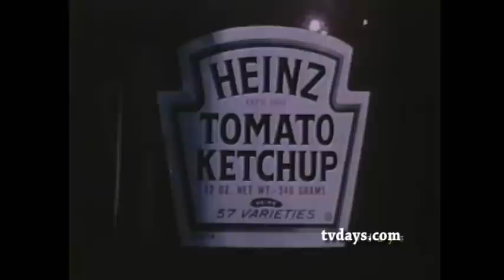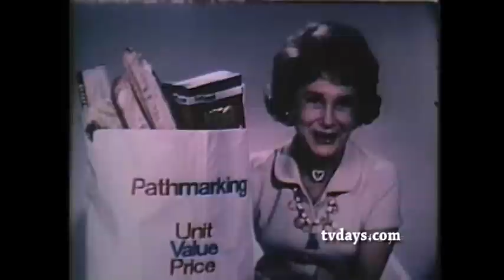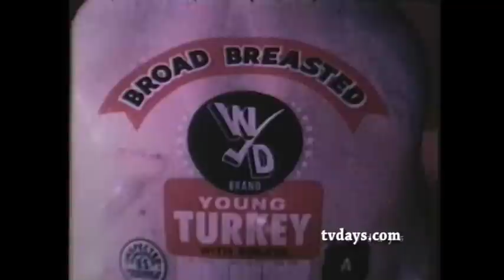SHOPPING AT PATH MARK CLASSIC TV SHOWS CARTOONS COMMERCIALS on DVD at TVDAYS.com